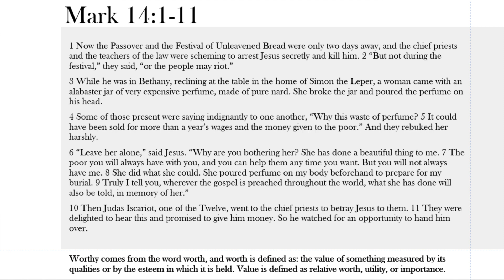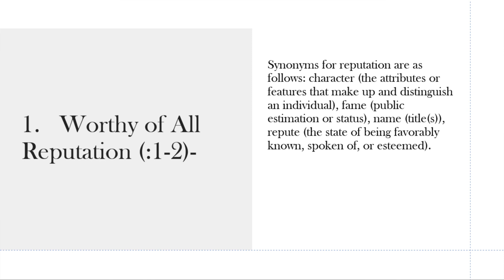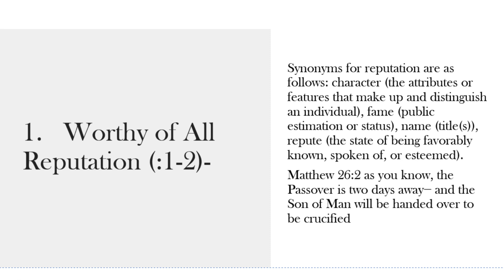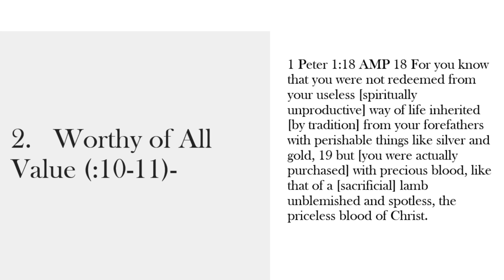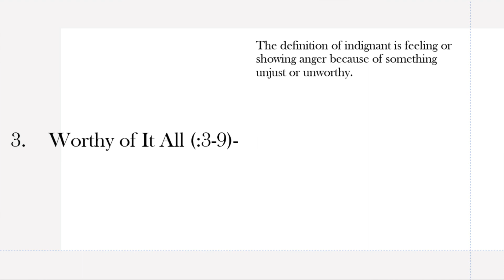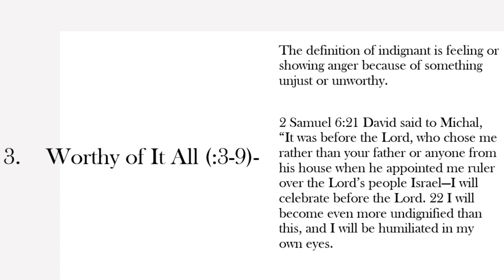Jesus Worthy of It All (Mark 14:1-11)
Mark continues in the actions that speak louder than words of the life of our great Savior and Lord Jesus the Christ. It is two days before the Passover and the festival of unleavened Bread− both representations of the Lord’s great salvation of the first-born sons of the Israelites who were spared or passed over by the death angel while captive in Egypt, as the angel passed over every home that the blood of a lamb was applied upon the door posts of their front doors. The festival of Unleavened Bread was a festival in celebration of the Israelites’ quick escape from Egypt in which they didn’t have time to let their bread rise, so they baked it without yeast (leaven). Both celebratory events represented a prophecy that pointed to the Messiah and Lamb of God who would come into the world, die for the payment of sin, bring salvation through His death, burial, and resurrection that would break the bondage of sin that enslaved and enslaves all mankind. It is a fulfillment of these prophecy’s that make Jesus, worthy of it all. Yet, Mark pens in these three contrasting accounts of people’s response and value of Jesus that describe a story within a story of the worthiness of Jesus or the lack thereof. While Mark’s gospels’ intent is not to create a chronological order of the life of Jesus, but rather a theological life lived in actions that spoke louder than words to teach his readers the significance of Jesus the Son of God and Messiah of the world. He adds in the center of this story within a story, a beautiful occasion of worship and devotion that happened a week prior to where we are in Mark to describe Jesus, who is worthy of it all to contrast the unworthiness and lack of value placed upon the Son of God and Messiah by the religious people and one of His own chosen disciples who would soon betray him. Mark gives us a theological lesson on Jesus, who is worthy of it all!​